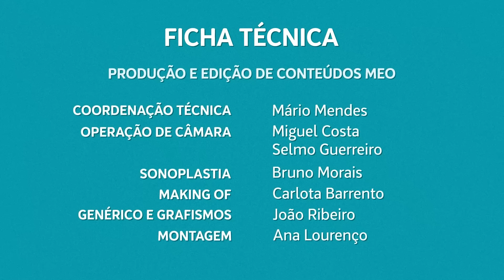A DUAS VOZES | Episódio 7 com Madalena Abecasis - Comunicação sem filtro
Neste episódio, Carolina Deslandes conversa com Madalena Abecasis, designer e influencidora digital conhecida por partilhar o seu dia-a-dia como mãe de 4 filhos.

A Duas Vozes é um podcast sobre empatia e esperança. Que em vez de censurar, tenta compreender e promover o diálogo. São duas visões do mesmo tema, são duas vozes que contam, são duas vozes que se ouvem também.